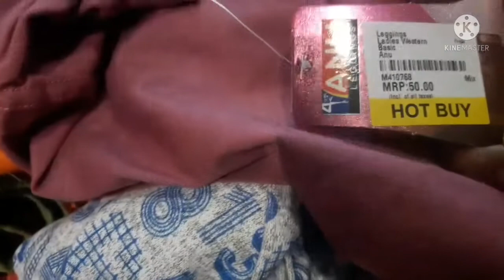🌼🛍️देखिए आज पतिदेव ने♥️दिल खोल कर शॉपिंग कराया.